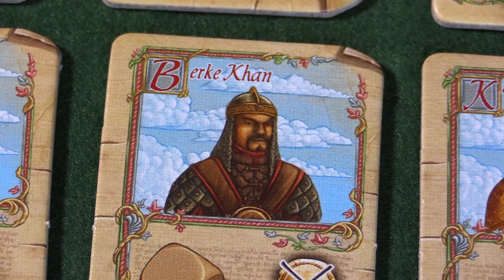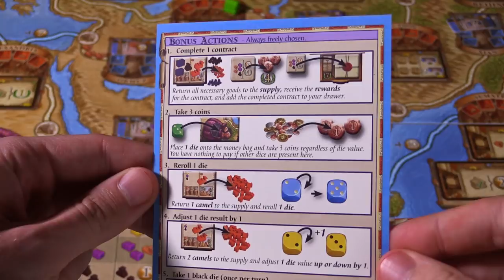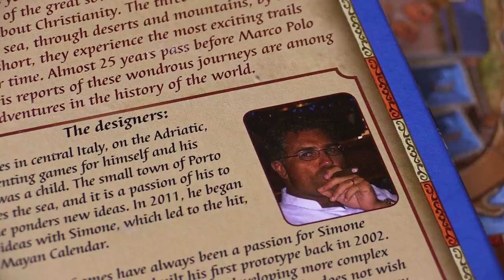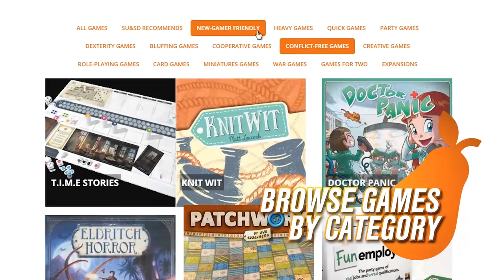The Voyages of Marco Polo - Shut Up & Sit Down Review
First published on 6th October, 2017.